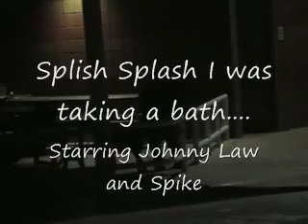Johnny Law Splish Splash.wmv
How to give a real cowboy a bath...